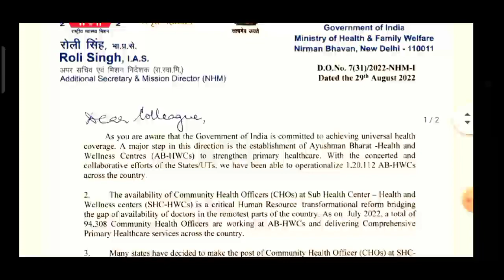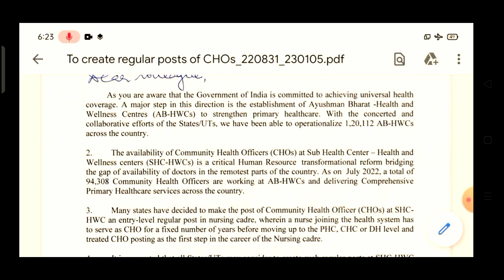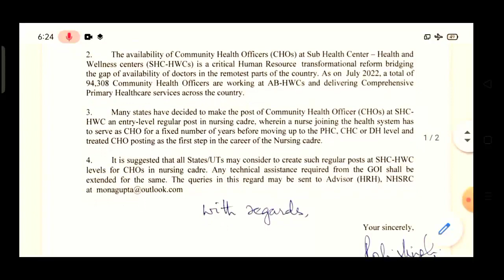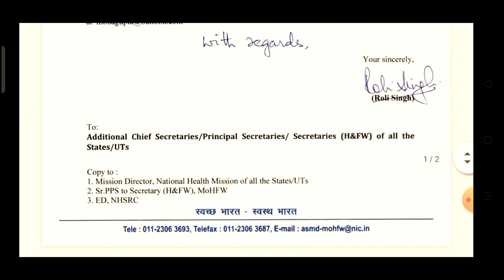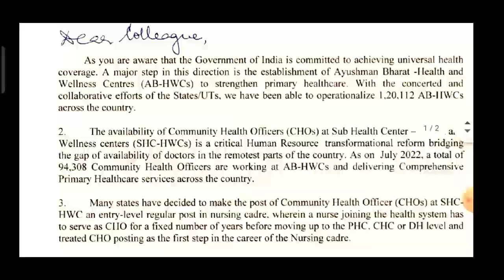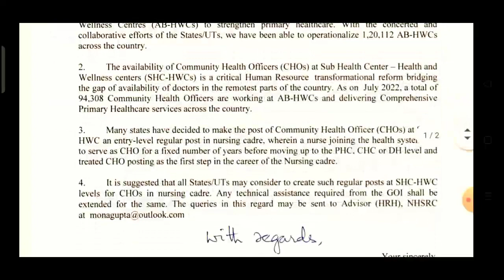CHO होंगे permanent |community health officer |CHO promotion | CHO sellery after permanent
hello friends,

welcome to our chanel SK CAREER POINT

today I explained about CHO guidelines how cho will be promote

Utkarshnursing classes
jinc e nursing
Nhm guidline2022
Cho future
How to promote cho

community health officer sellery
community health officer salary
community health officer ki salary kitni hoti hai
Nhm cho vacancy 2022
Nhm cho sellery

Nhm cho guidline 2022
mp cho
rajasthan cho
Nhm cho permanent
mp cho vacancy 2022 new